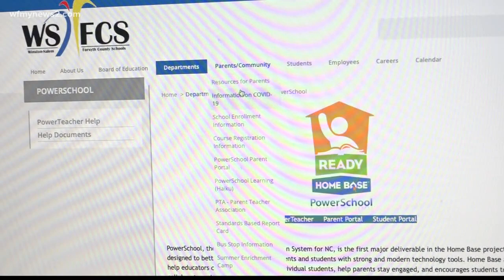Forsyth County families lean on each other to teach kids from home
With students at home for the foreseeable future, a few families are supporting each other as long as schools remain closed.